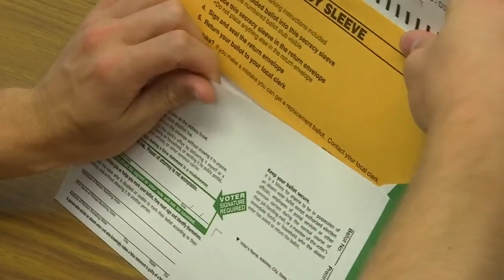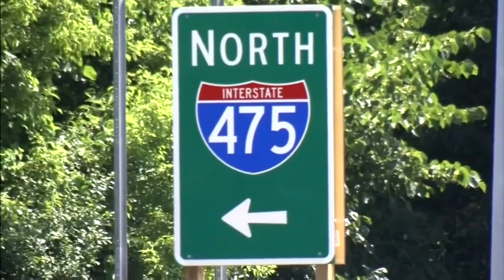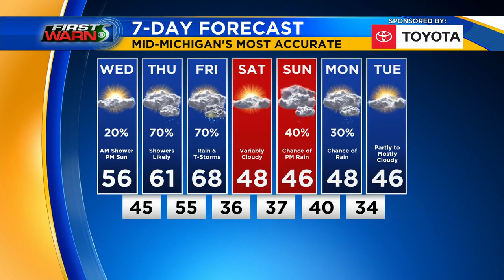TV5 News Update - Wednesday morning, Oct. 21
Michigan’s top election official says if you are voting absentee and you still have your ballot in your hand, do not put it in the mail. The Michigan Dam Safety Task Force is meeting online to discuss legislation enforcement, design review, and funding. We have your top headlines and forecast for Wednesday morning, Oct. 21.